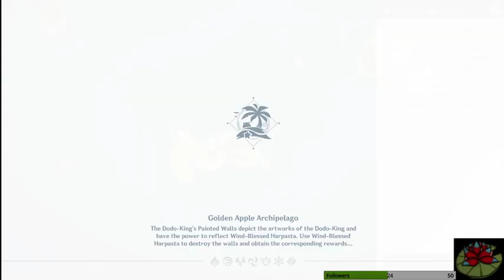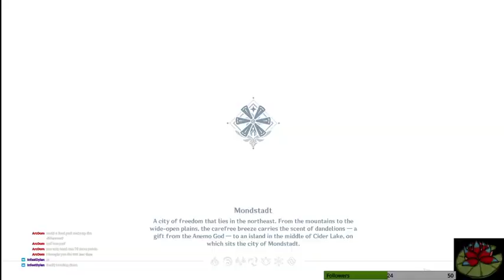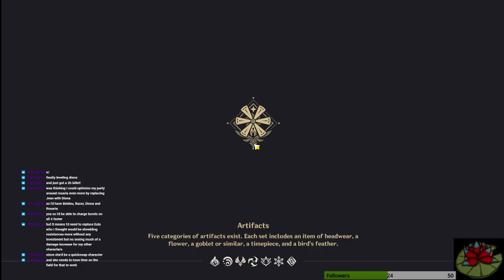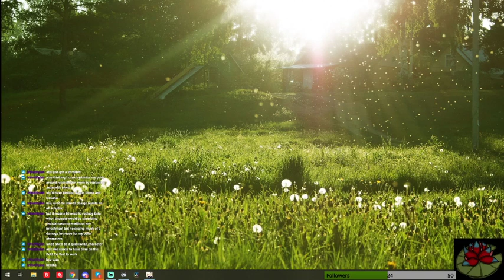Event - Never Ending Battle - Day 3/4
We take on the next few days of the new event and collect our primogems. The one does take us a bit and we can't seem to hit that 1k in points.